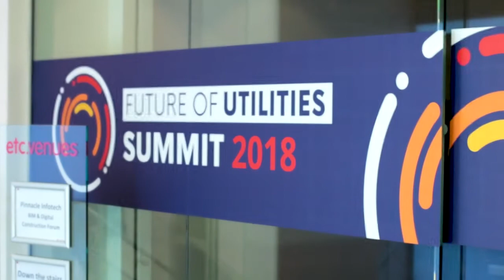Future of Utilities Summit 2018 Highlights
A quick snapshot of Future of Utilities Summit 2018.